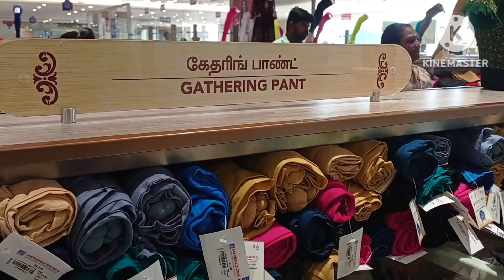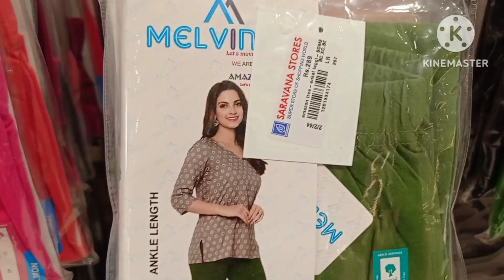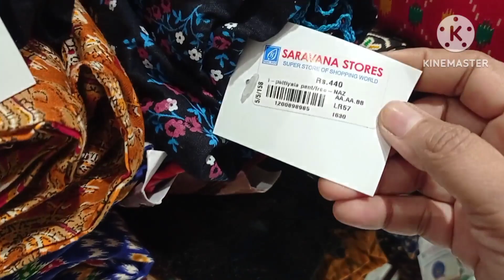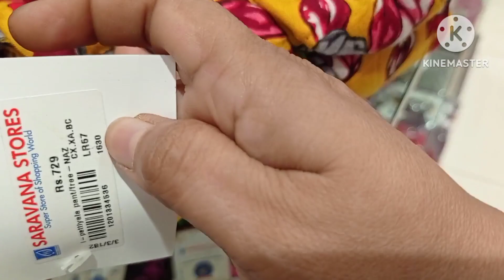Girls Pant ல இவ்வளவு Varieties ஆ!! | Varieties of Girls Pant | Saravana Stores Madurai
In this video we have share the wow! Varieties of girls pant.  This video will speck about the pant like Patiyala,leggings, Blazza, Jeans which are going to suit your Kurti or Tops. This trendy pants are available at Super Saravana Stores Madurai.
blazza pant
Saravana Stores Madurai Ladies Tops, Kurthi Collection | Western wear | Second Floor